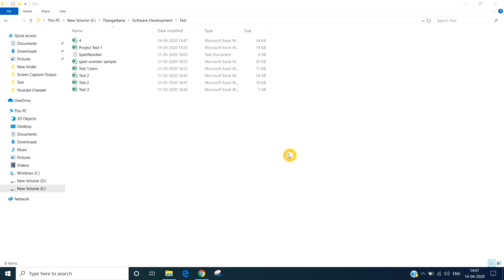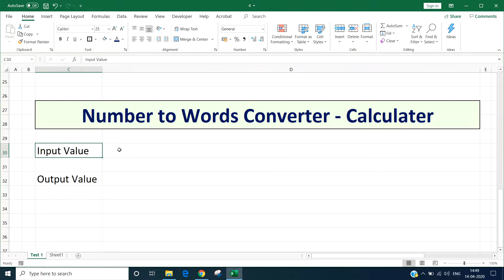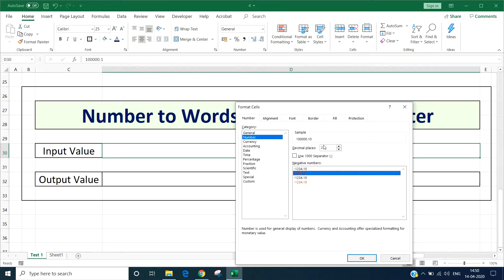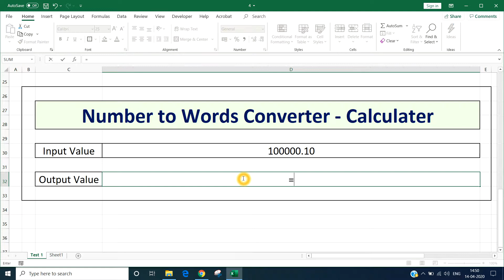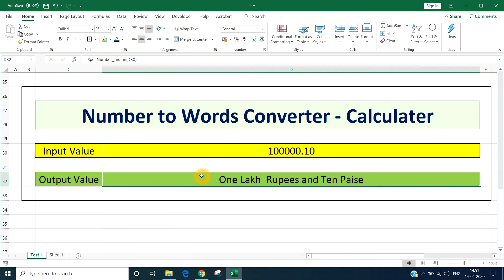Numbers to Words Converter in Excel - Proforma Invoice use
Use the SpellNumber function in individual cells
Type the formula =SpellNumber_Indian(A1) into the cell where you want to display a written number, where A1 is the cell containing the number you want to convert. You can also manually type the value like =SpellNumber_Indian(100000). Press Enter to confirm the formula.